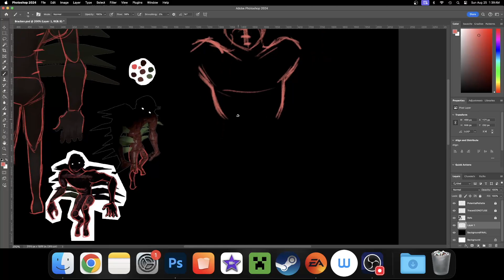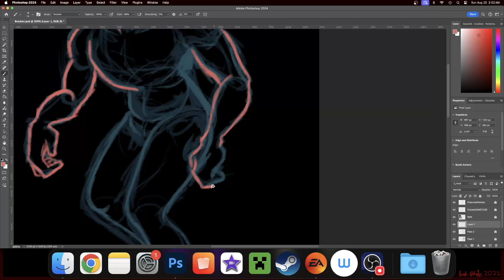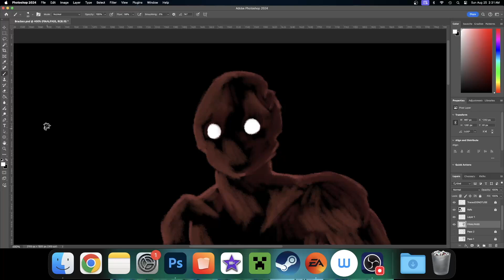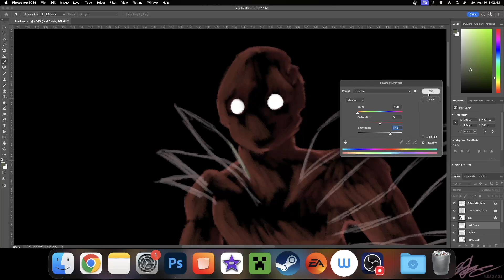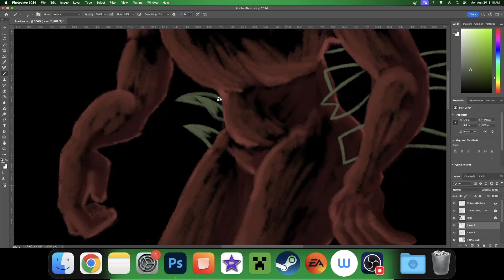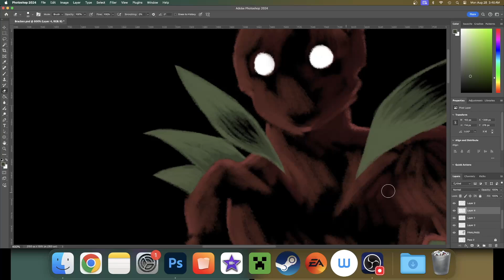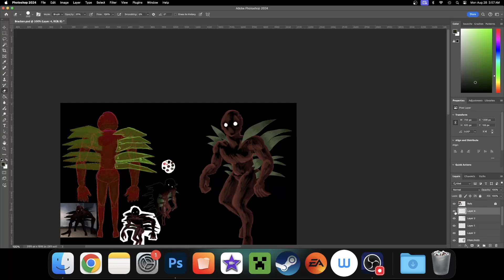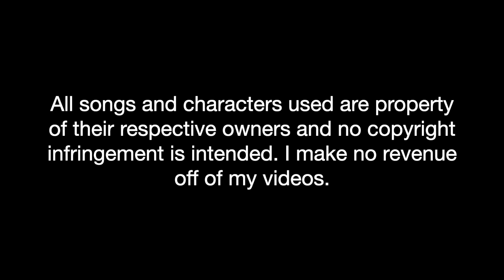Bracken Speedpaint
Wow a recording I didn't horrendously screw up!

Anyways I am obsessed with lethal company and I really wanted to draw at least one of the creatures. This was also a nice break from an absolutely MASSIVE drawing I have been working on for over 9 months at this point (coming soon... hopefully... maybe...)